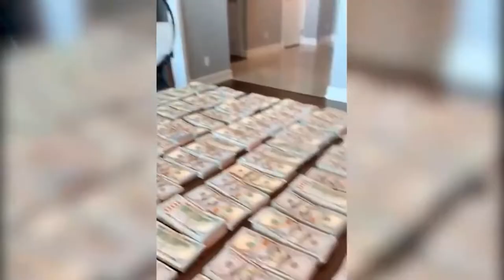Timaya ft Buju Cold Outside (Official Video)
Timaya ft Buju, Timaya giving us trending back to back.
Welcome to iEnter10ment Hub where you get update on Movies, Music, Lifestyle, Comedy and More